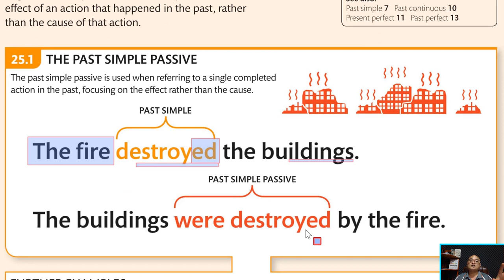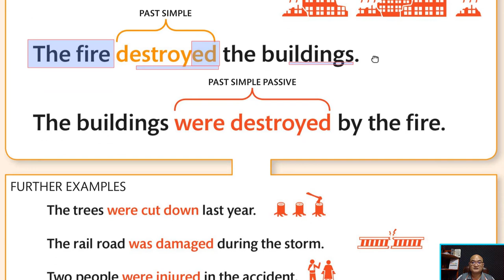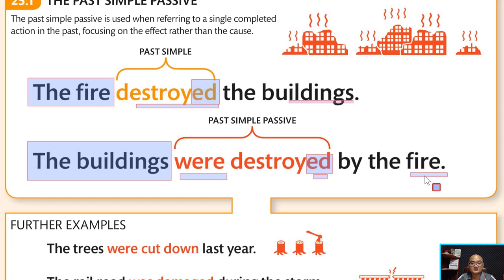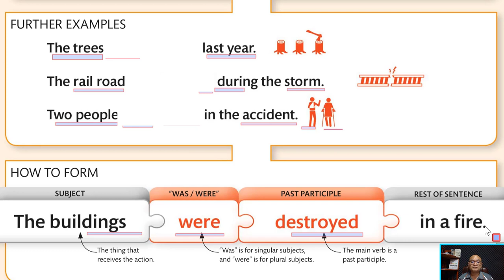Ep53 តើគេប្រើ Past Simple ជាទម្រង់ Passive យ៉ាងដូចម្ដេច?